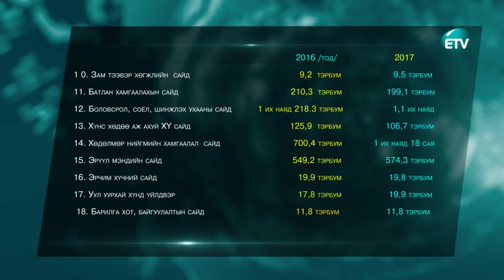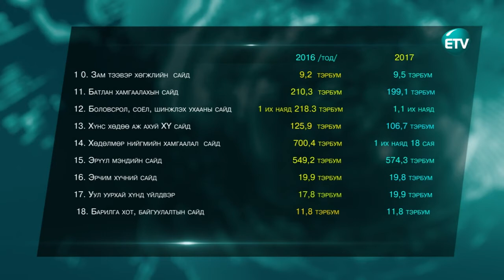2017 оны төсөвт ихэнх сайд нарын багц нэмэгджээ